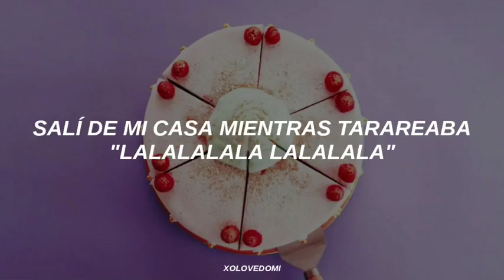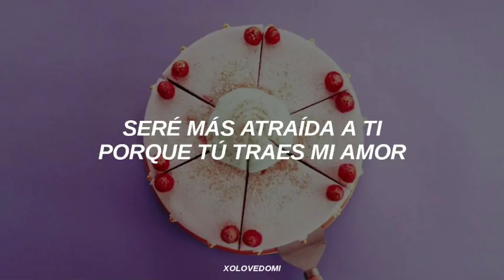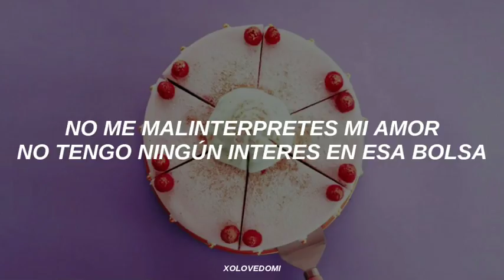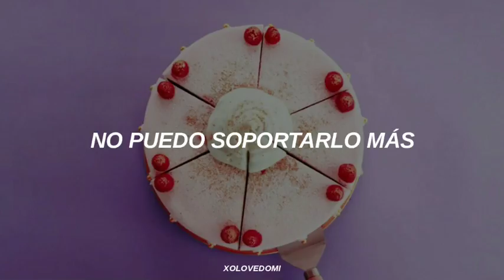Red Velvet - Ice Cream Cake // Sub Español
sub español Red Velvet
RED VELVET.
traduccion en español
Español